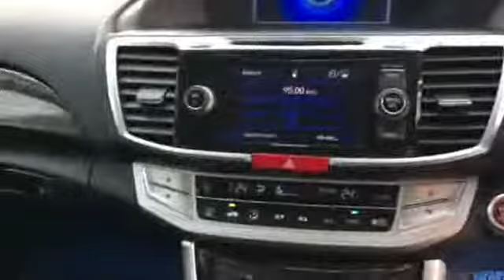2018 Honda Accord Sport 2.0L White Color | Car Shoping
2018 Honda Accord Sport 2.0L White Color | Car Shoping.